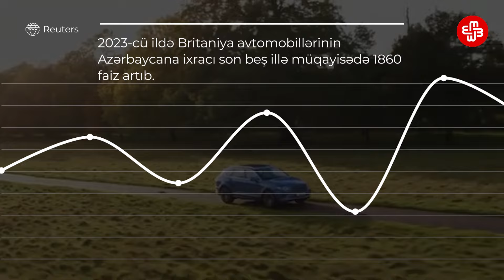“Bahalı Britaniya avtomobillərini sanksiyalı Rusiyaya Azərbaycan çatdırır”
Rusiyaya qarşı Qərb sanksiyalarına baxmayaraq Britaniya istehsalı olan bahalı avtomobillər üçüncü ölkələr vasitəsilə Rusiyaya çatdırılır.

Britaniyanın SkyNews telekanalının saytında dərc olunmuş xəbərdə deyilir ki, belə ölkələrdən biri də Azərbaycandır.

SkyNews jurnalistləri qeyd edirlər ki, Moskvaya qarşı Qərb sanksiyalarının tətbiqindən sonra Britaniyanın yüz milyonlarla funt sterlinq dəyərində elit avtomobilləri üçüncü
ölkələrdəki araçılar vasitəsilə Rusiyaya gətirilməkdə davam edir.

Xəbərdə deyilir ki, məsələn 2023-cü ildə Britaniya avtomobillərinin Azərbaycana ixracı son beş illə müqayisədə 1860 faiz artıb.

Azərbaycan “qəfildən və gözlənilmədən” Britaniya avtomobil alıcıları arasında Avstriya, Portuqaliya və İsveç kimi ölkələri geridə qoyaraq 16-cı pilləyə qalxıb. SkyNews jurnalistləri bunu “tamamilə misli görünməmiş artım” adlandırıblar.

SkyNews yazır ki, Azərbaycana ixrac edilən avtomobillər kəmiyyət etibarilə, sanksiyalardan əvvəl Rusiyaya ixrac edilən Britaniya avtomobillərinin sayına uyğundur.

Başqa sözlərlə Britaniyadan Azərbaycana, Azərbaycandan isə Rusiyaya Britaniya avtomobillərinin ixracı sıçrayışla artıb.

Əslində isə Britaniyadan Rusiyaya dəyəri 42 min funt sterlinqdən baha avtomobillərin satışı ümumiyyətlə qadağandır.